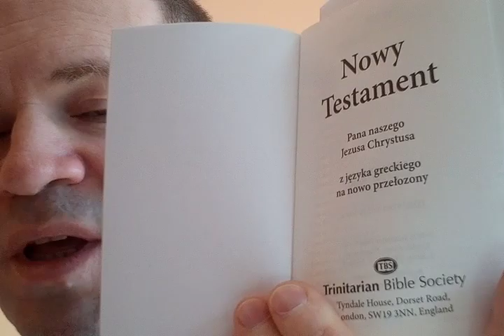40 powodów dla których NIE jestem świadkiem Jehowy cz 9 z 40 świadek Jehowy świadkowie strażnicy